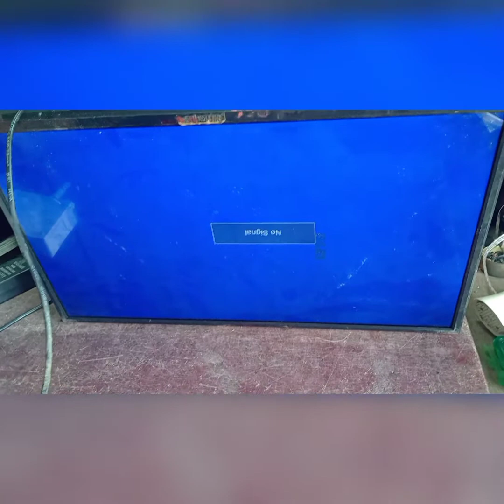24 Inch LED TV motherboard Repair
24 Inch LED TV Motherboard Repair